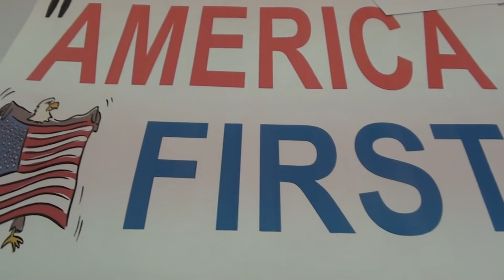FINALLY Citizen ASKS Senator Ricardo Lara HOW CAN CALIFORNIA PAY FOR HIS PROGRAMS WHEN WE ARE BROKE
10/16/18 Wilmington, CA Port of Los Angeles  RICARDO LARA IS FOR CA SINGLE PAYER HEALTH CARE. Senator Ricardo Lara for Insurance Commissioner Town Hall, hosted by Biz Feed LA County.

Steve Poizner, Senator Ricardo Lara's Opponent for CA State Insurance Commissioner, is ahead of Ricardo Lara in the polls. VOTE for Steve Poizner!